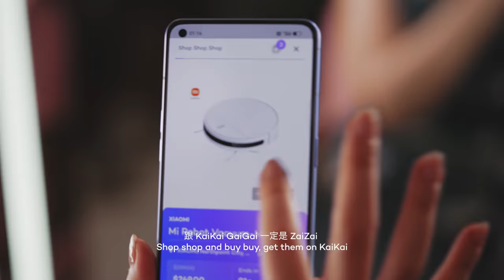KAIKAI MAIMAI (ft. Dharni, Mamiko, Wanglei & Qiao'Er)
Shop shop and buy buy, get them on KaiKai! KaiKai offers exclusive savings off your favourite brands!

Download the KaiKai app now:
• Singapore -

Get the vigor in the Year of the Tiger!

In the first of its kind, watch our very own music video that boasts a slick line-up including 2-time International Beatboxing Champion Dharni Ng, our very own 直播天王 Wang Lei, the Polish Woman who speaks Singlish in her viral TikTok video Mamiko, and our up and rising 百万主播 Qiao'er!

*This song is 100% vocally produced - no music instruments were used at all.*

Featuring -